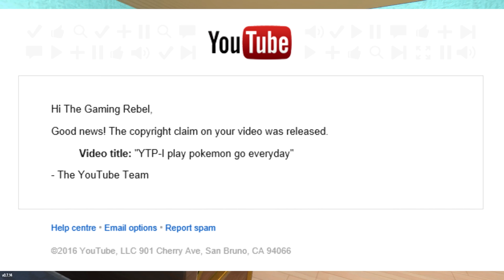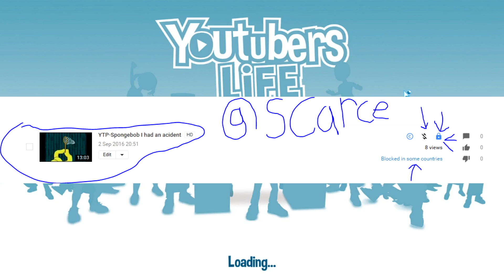What the actual **** YouTube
Don't forget to check under your chicken ( ͡° ͜ʖ ͡°)